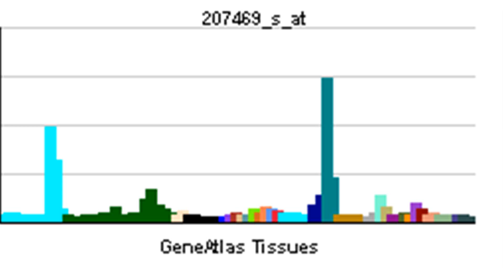PIR (gene)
Pirin is a protein that in humans is encoded by the PIR gene.

This gene encodes a member of the cupin superfamily. The encoded protein is an Fe-containing nuclear protein expressed in all tissues of the body and concentrated within dot-like subnuclear structures. Interactions with nuclear factor I/CCAAT box transcription factor as well as B cell lymphoma 3-encoded oncoprotein suggest the encoded protein may act as a transcriptional cofactor and be involved in the regulation of DNA transcription and replication. Alternatively spliced transcript variants have been described.

licensed with CC Attribution-ShareAlike 3.0. This video is licensed with CC Attribution-Share-Alike 3.0 In order to adapt this content it is required to comply with the license terms.